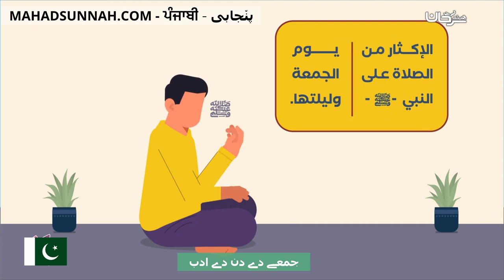جمعے دے دن دے ادب آداب يوم الجمعة